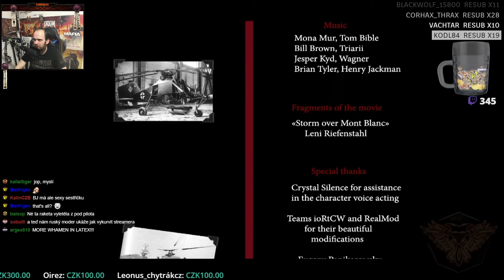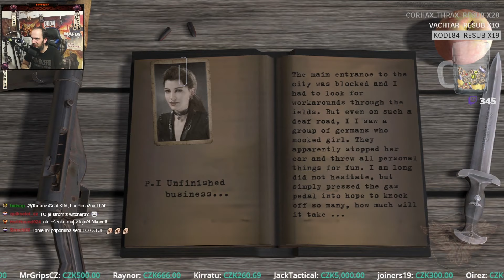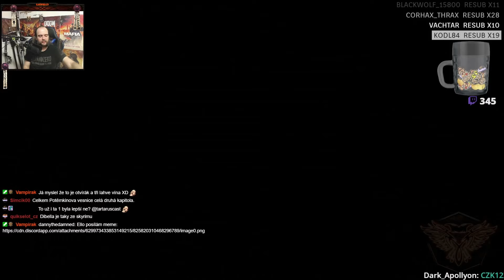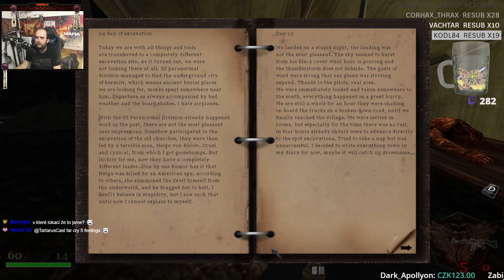Sestříhaná Verze: Mod, který nás zlomil: Wolfenstein Vendetta Dilogy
Záznam streamu z 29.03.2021, Edit 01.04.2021